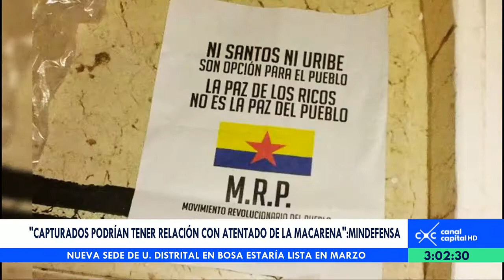Capturados en las últimas horas podrían tener relación con atentado de La Macarena